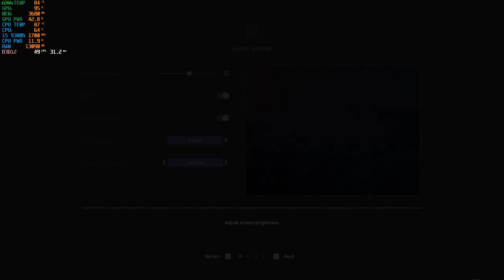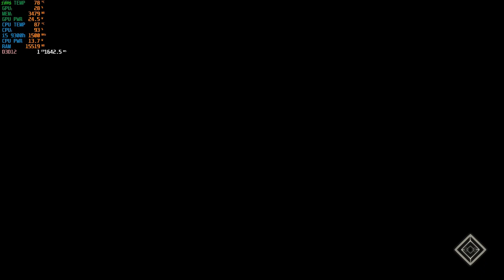Final Fantasy XVI: GTX 1650 ( Laptop ) Gameplay Benchmark (1080P Best Settings)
in this video, I'm gonna showcase the gameplay benchmarks video of the newly released final Fantasy XVI DEMO on my old 1650 Laptop just for fun purposes.

Laptop Specifications:

Acer Aspire 7- 2020
CPU- i5 9300h (slight undervolting)
GPU-  GDDR6 GTX 1650 4GBVRAM ( TDP- 50W)
Ram- 2*8 DDR4 (16Gb) memory 2666Mhz
Display- 60hz display. (I slightly increased the refresh rate to 65hz)
Cool- The rear and front coolers are used at an optimal room temperature of 30°C. (although the CPU temperature is 87° C.
But, the game is almost unplayable in 1080P settings even FSR 3 frame generation can't help it.

Timestamps:

0:00- Intro and cutscenes
14:47 - Adult Scene (Warning!)
15:44 - The Battlefield
22:41- Actual Combat gameplay